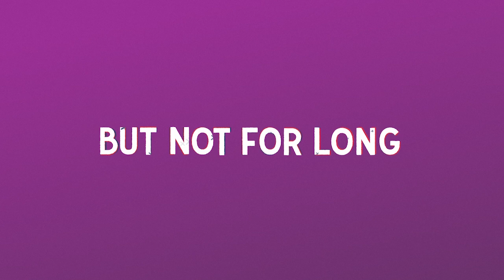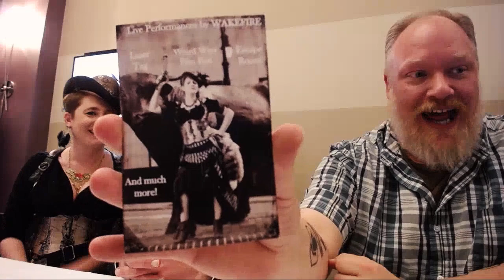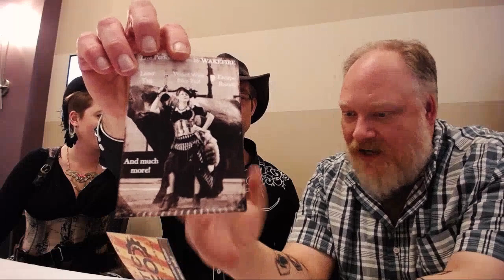A Better Guest 0102 - Robotic Rodeo: Jeff Kass and Michele Rotert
A couple old friends plug an awesome event: The Robotic Rodeo.

Illogicon part 02

This is a new series created out of a need to fill time.  Each opportunity I have, I'll record another episode with some cool people, until some other cool people stroll by.  All in love.